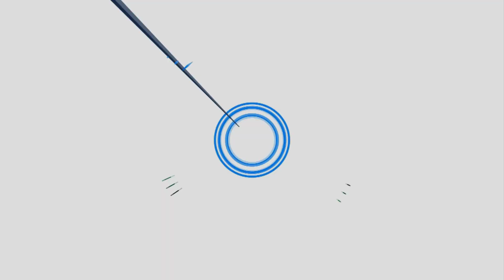নবম-দশম শ্রেণীর উৎপাদকে বিশ্লেষণ অনুশীলনী ৩.৩ (পার্ট-৪)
নবম-দশম শ্রেণীর উৎপাদকে বিশ্লেষণ অনুশীলনী ৩.৩ (পার্ট -৪) এই ভিডিও তে আমরা দেখিয়েছি কিভাবে ৩.৩ অনুশীলনীর উৎপাদকে বিশ্লেষণ অংক গুলো করা যায়। আশা করি নবম-দশম শ্রেণীর উৎপাদকে বিশ্লেষণ অনুশীলনী ৩.৩ (পার্ট -৪) এই পার্ট টি আপনারা খুব ভালো করে বুঝতে পেরেছেন। যদি কারো কোনো প্রব্লেম থাকে অনুগ্রহ করে কমেন্ট করুন।  আমরা কমেন্ট এ সমস্যার সমাধান দেয়ার চেষ্টা করবো।  ভিডিও টি ভালো লাগলে লাইক দিন। কমেন্ট করে আপনার অনুভূতি শেয়ার করুন। ভিডিও টি শেয়ার করে বন্ধু দের ও দেখার সুযোগ করে দিন।  ধন্যবাদ ।

Ninth-tenth Grade Production Analysis Practices 3.3 (Part-4) In this video we have shown how to calculate the output of the Practices of Practices 3.3. I hope you understand this part of ninth-tenth grade production analysis 3.3 (Part-4) very well. If anyone has any problems please comment. We will try to solve the problem in the comments. Like the video if you like. Share your feelings by commenting. Share the video and give friends a chance to watch. The Math Doctor.Thanks.